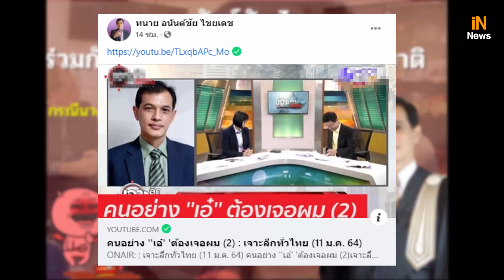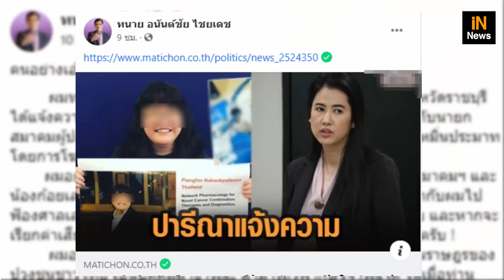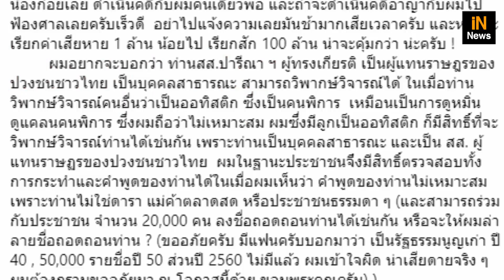ทนายอนันต์ชัย ไชยเดช ทนายดัง ร่วม7องค์กรฯ ให้บทเรียนปารีณา แล้วจะรู้นรกมีจริง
คนอย่างเอ๋ ปารีณา ต้องเจอผม 👈
         ผมทราบข่าวจากสื่อมวลชนว่า ท่านปารีณา ไกรคุปต์ สส. จังหวัดราชบุรี ได้แจ้งความดำเนินคดี กับผม และพรุ่งนี้จะไปแจ้งความดำเนินคดี กับนายกสมาคมผู้ปกครองบุคคลออทิซึมไทย และน้องก้อย อรัชพรฯ ข้อหาหมิ่นประมาทโดยการโฆษณา และเรียกร้องค่าเสียหายผม 1 ล้านบาท
        ผมอยากจะบอกว่า อย่าไปแจ้งความดำเนินคดีกับท่านนายกสมาคมฯ และน้องก้อยเลย ดำเนินคดีกับผมคนเดียวพอ และถ้าจะดำเนินคดีอาญากับผมไปฟ้องศาลเลยครับเร็วดี  อย่าไปแจ้งความเลยมันช้ามากเสียเวลาครับ และหากจะเรียกค่าเสียหาย 1 ล้าน น้อยไป เรียกสัก 100 ล้าน น่าจะคุ้มกว่า น่ะครับ !
         ผมอยากจะบอกว่า ท่านสส.ปารีณา ฯ ผู้ทรงเกียรติ เป็นผู้แทนราษฎรของปวงชนชาวไทย เป็นบุคคลสาธารณะ สามารถวิพากษ์วิจารณ์ได้ ในเมื่อท่านวิพากษ์วิจารณ์คนอื่นว่าเป็นออทิสติก ซึ่งเป็นคนพิการ  เหมือนเป็นการดูหมิ่นดูแคลนคนพิการ ซึ่งผมถือว่าไม่เหมาะสม ผมซึ่งมีลูกเป็นออทิสติก ก็มีสิทธิ์ที่จะวิพากษ์วิจารณ์ท่านได้เช่นกัน เพราะท่านเป็นบุคคลสาธารณะ และเป็น สส. ผู้แทนราษฏรของปวงชนชาวไทย  ผมในฐานะประชาชนจึงมีสิทธิ์ตรวจสอบทั้งการกระทำและคำพูดของท่านได้ในเมื่อผมเห็นว่า คำพูดของท่านไม่เหมาะสม เพราะท่านไม่ใช่ดารา แม่ค้าตลาดสด หรือประชาชนธรรมดา ๆ (และสามารถร่วมกับประชาชน จำนวน 20,000 คน ลงชื่อถอดถอนท่านได้เช่นกัน หรือจะให้ผมล่าลายชื่อถอดถอนท่าน ? (ขออภัยครับ มีแฟนครับบอกมาว่า เป็นรัฐธรรมนูญเก่า ปี 40 , 50,000 รายชื่อปี 50 ส่วนปี 2560 ไม่มีแล้ว ผมเข้าใจผิด น่าเสียดายจริง ๆ ผมต้องกราบขออภัยมา ณ โอกาสนี้ด้วย ขอบพระคุณครับ) )
         อย่างท่าน สส. เอ๋ ปารีณา ต้องเจอผม จะได้รู้ว่า “นรกมีจริง” !
         แล้วเจอกันที่ศาล และหากเจอผมบนศาล ช่วยตอบคำถามค้านให้รู้เรื่องด้วยน่ะ ศาลจะได้บันทึกได้ถูกต้อง
                          ทนายอนันต์ชัย ไชยเดช
                            ( ทนายกระดูกเหล็ก)